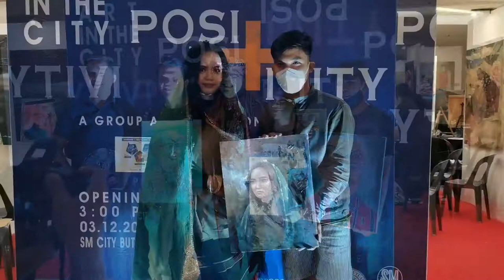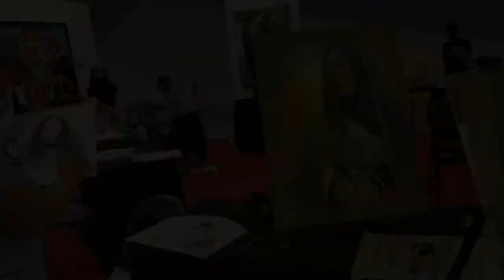On the Spot Painting and Sketching Session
Kudos to the entire team of POSIVITY Group Art Exhibition!

Such an honor to be part of the artistic event as model alongside International Storyteller Richard Dian Vilar and City Tourism Officer Vangie Pena Dominise. Organized by the Butuan City Council for Culture, Heritage and the Arts, Visual Arts Committee  with the Office of Culture, Heritage and Arts of Butuan.

Kuya Omar P. Arellano Te Ba Da Cris Tamis Gm Licong Kit Grey Mariano Catague Rico Alabata, Ams Tolentino, Jay Gicano, Albert Belioco and the rest of the team! CONGRATULATIONS everyone! You are awesome!

Special thanks to Tita Janice Sarmiento and Kim Ybanez! 😘😘😘